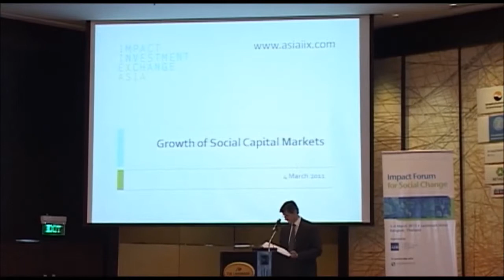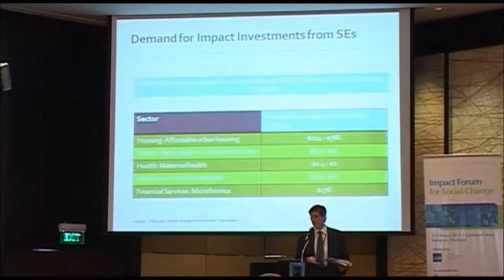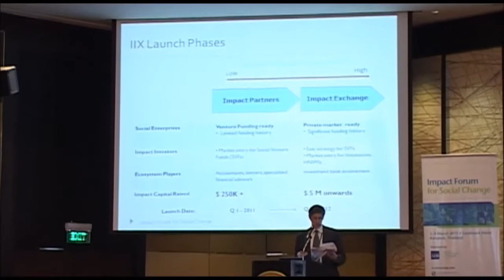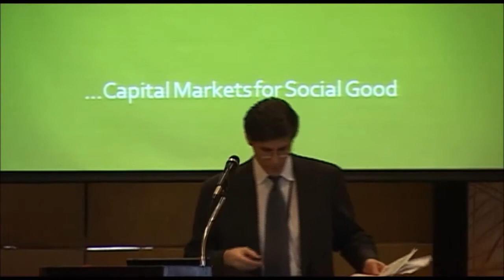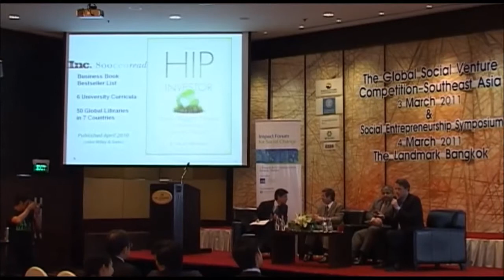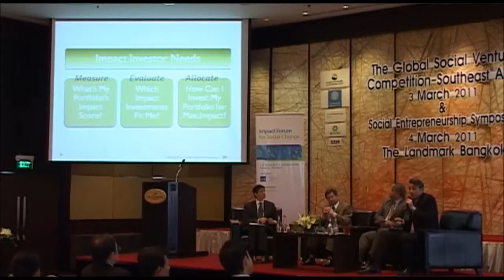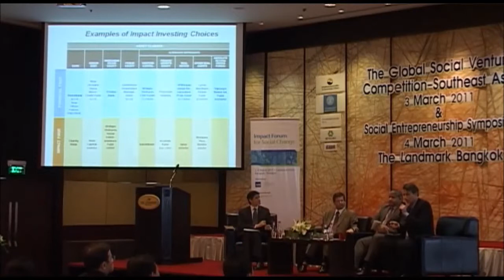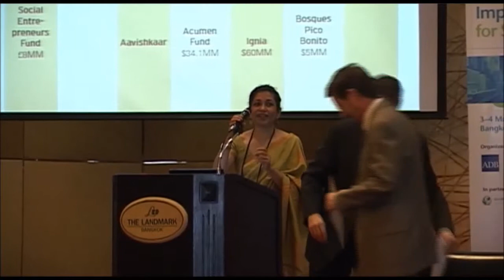Session 2 Panel: Growth of Social Capital Markets SECSEA Symposium 2011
Asia's capital markets are a fast-growing source of financial resources for the region's booming private sector. This session explores their potential role in scaling up social enterprises.

Moderator:  Robert Kraybill, Managing Director, Impact Investment Exchange

Panelists:    Ashvin Dayal, Managing Director, Asia, Rockefeller Foundation
Robert van Zwieten, Director, Private Sector Capital Markets and Financial Sectors Division, Asian Development Bank
Paul Herman, CEO, Founder, HIP Investor